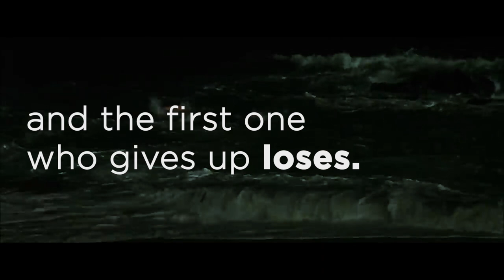Don't Save Yourself for the Swim Back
To be a difference-maker means that you not only have the willingness to work hard, but you take it a step further by going all-in in the present moment. If you want to achieve your goals, it starts by fully committing to the here and now.

As you can tell, we've switched up our Motivational Monday format.